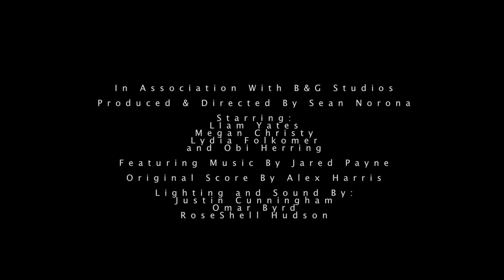You Win Some You Lose Some Theatrical Trailer.mov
A romantic comedy about a guy in college who learns about life and love as he comes across two amazing girls that change his life forever.